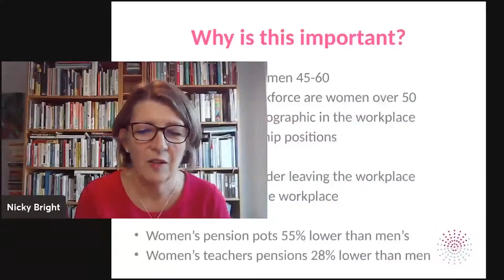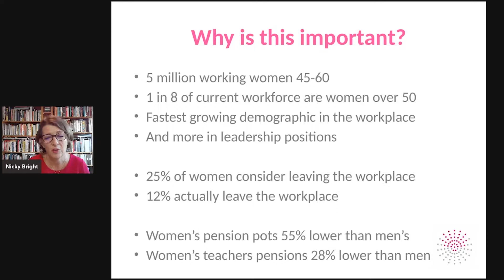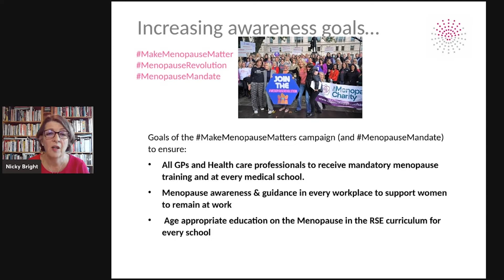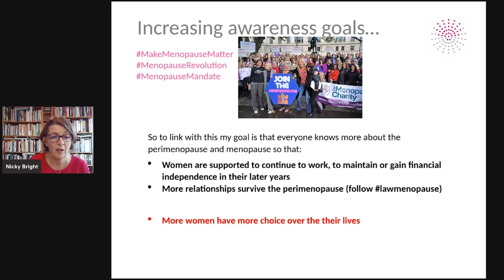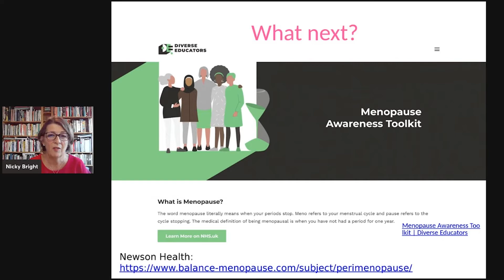DiverseEd IX - Nicky Bright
Nicky Bright - Goals for Raising Menopause Awareness